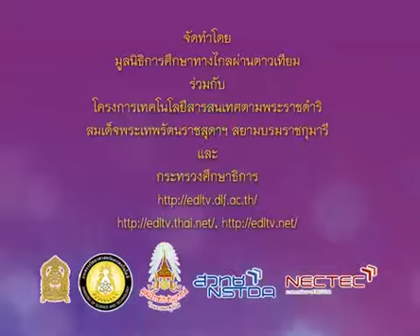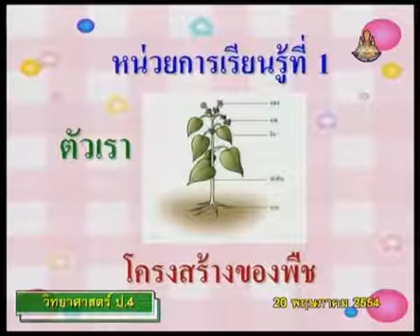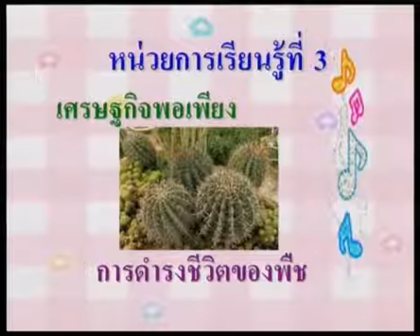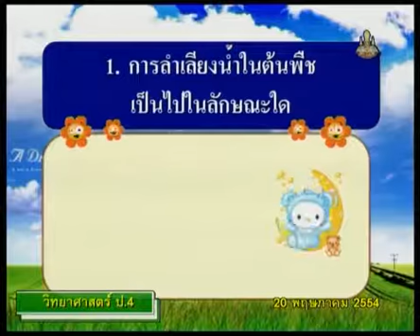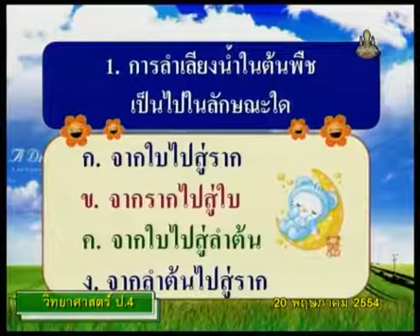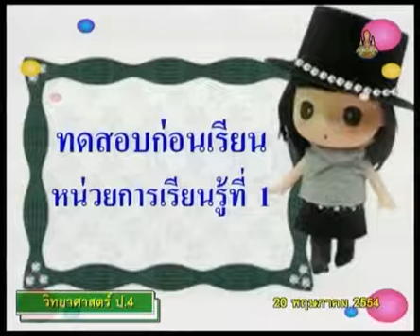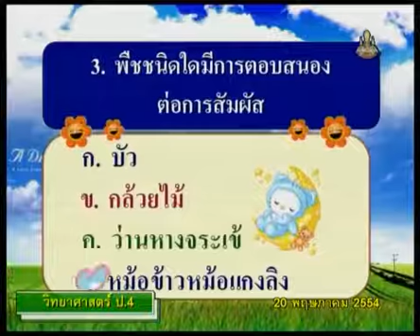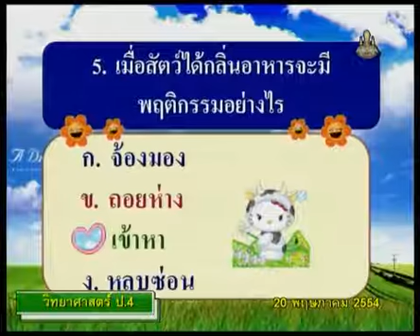002+540520+scip4+dltv54p+B+โครงสร้างภายนอกของพืช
002+540520+scip4+dltv54p+B+โครงสร้างภายนอกของพืช
 2.1 โครงสร้างภายนอกของพืช มี  1 คาบ+2.โครงสร้างและหน้าที่ของพืช
 คาบที่ 1 540520  คลิปที่ 2/3

-ไม่มีเอกสารดาวน์โหลด-

2 in the blank searching type "ประชุม แรงกสิกรณ์" or prachoom rangkasikorn
3 click left on the name "ประชุม แรงกสิกรณ์" or prachoom rangkasikorn
4 click on playlist ,choose playlist that you want to know and playload
6. If you see that there are useful, please share continute,sir.

1 เปิดเว็บ youtube.com
2 ที่ช่องค้นหาพิมพ์ ประชุม แรงกสิกรณ์ หรือ prachoom rangkasikorn
3 คลิกซ้ายบน  ประชุม แรงกสิกรณ์ หรือ prachoom rangkasikorn
4 ออบชั่น เพลย์ลิสต์ เลือกเพลย์ลิสต์ที่ท่านสนใจ และเพลย์โหลด
5 ขอบคุณที่ติดตามชมและให้ข้อติชม มีความสุขกับการเรียนรู้กันทั้ง บ้าน วัด โรงเรียน
6 ถ้าเห็นว่ามีประโยชน์ กรุณาแชร์ต่อไปครับ

kkkk